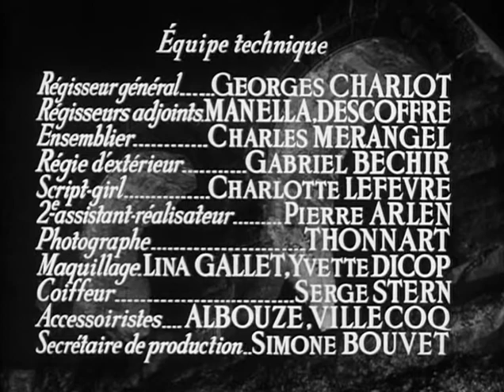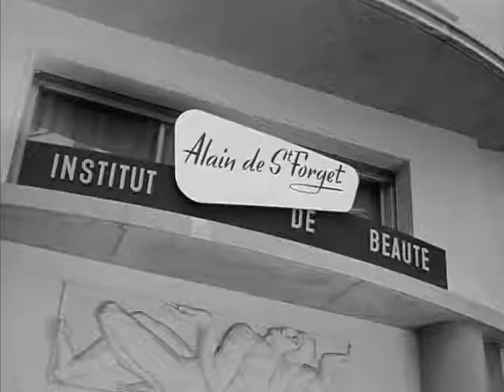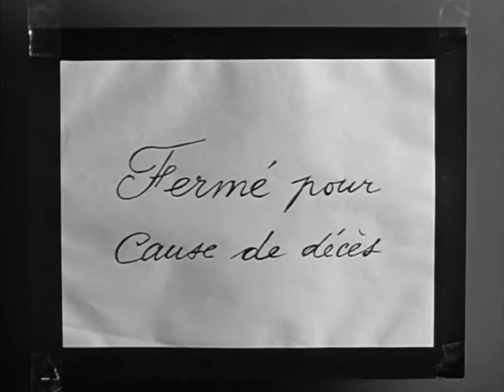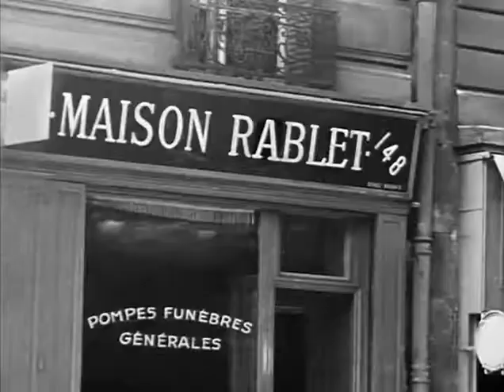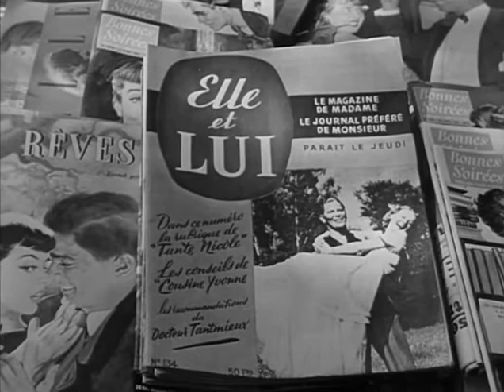Baran s pyatiyu nogami 1954 XviD DVDRip